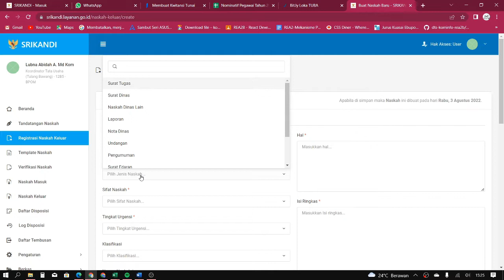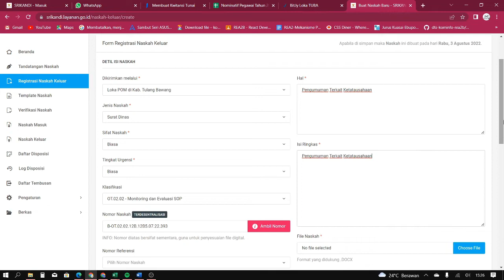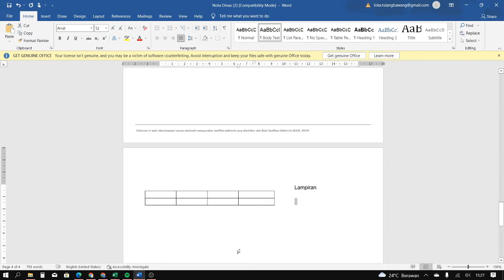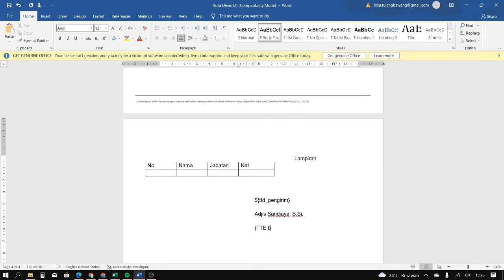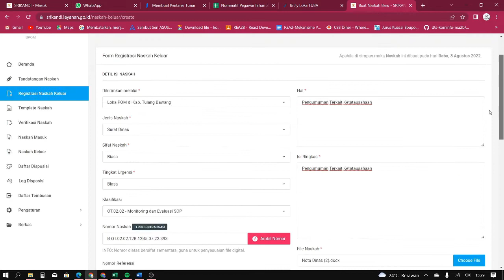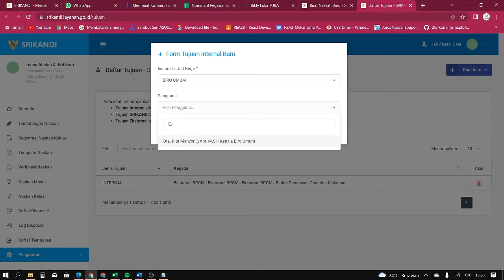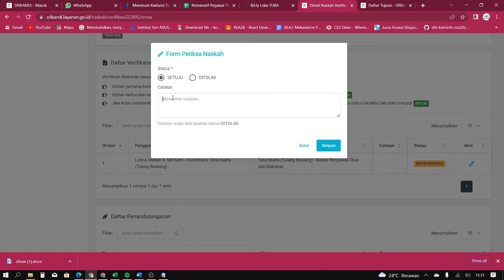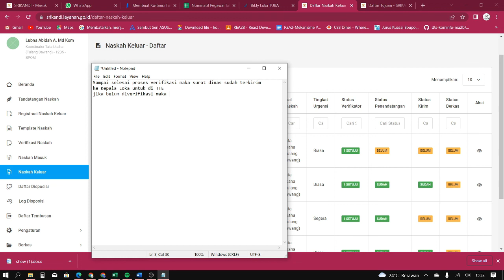03. PENCATATAN SURAT KELUAR USER SELURUH STAF (UPT LOKA BPOM)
TUTORIAL APLIKASI SRIKANDI VERSI UJI COBA 03. PENCATATAN SURAT KELUAR USER SELURUH STAF (UPT LOKA BPOM)